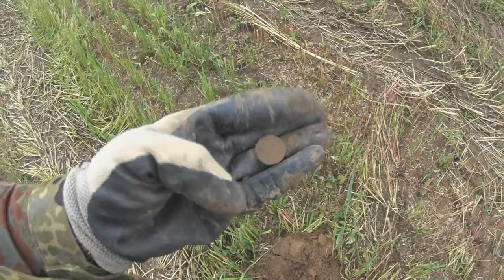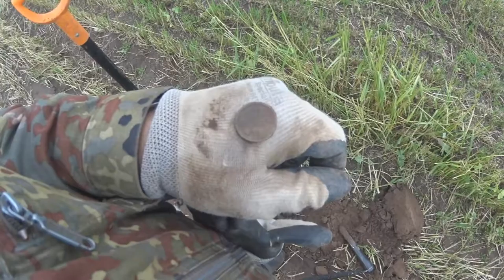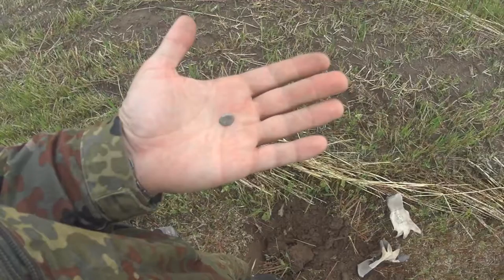Коп, XP Deus, 5.08.2015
Коп и все что с ним связано